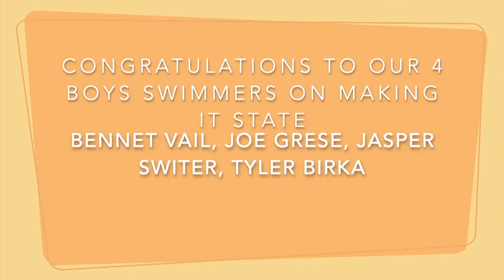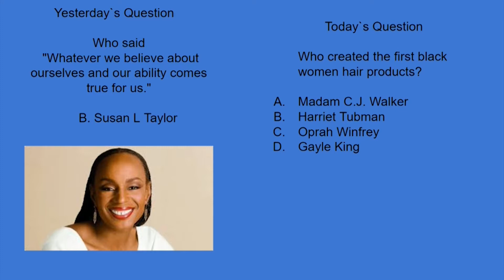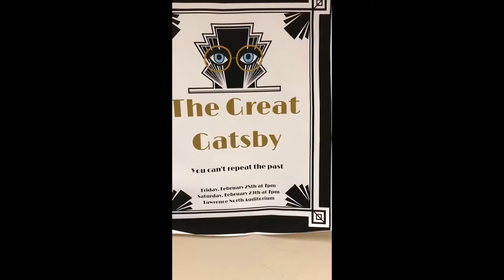Cats Eye 2/28/2020